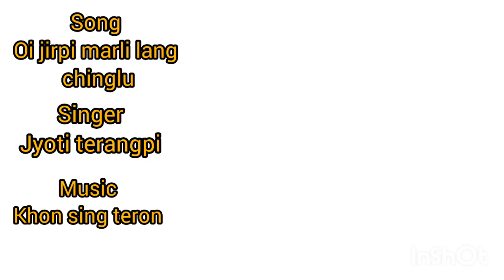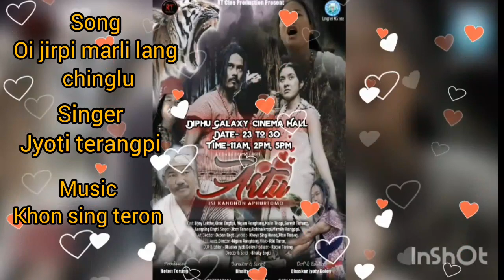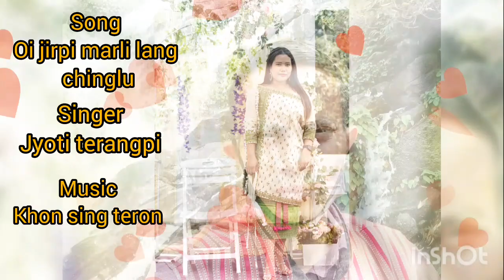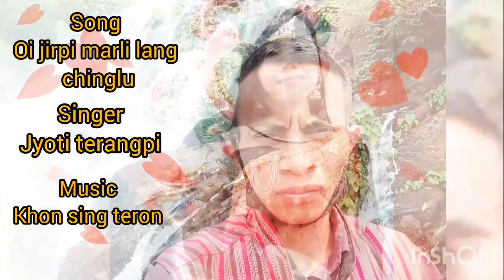oh jirpi marli lang chinglu dam nang 2023 - karbi fillm song lyrics // movie: artu, Jyoti terangpi